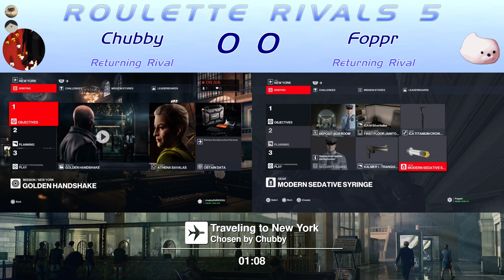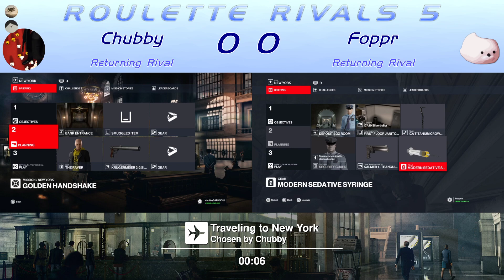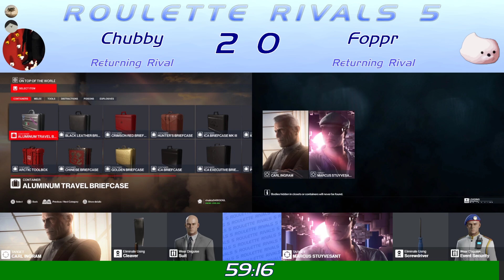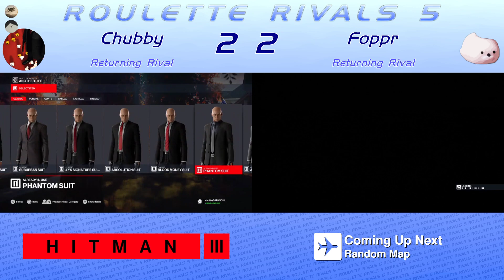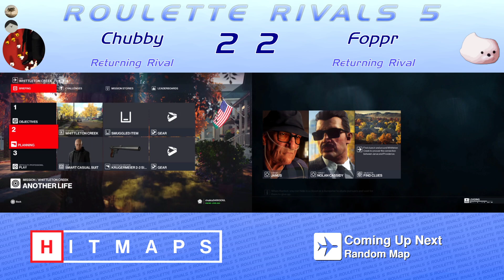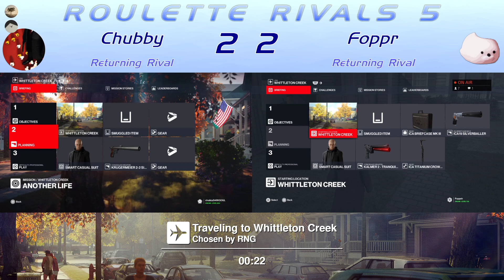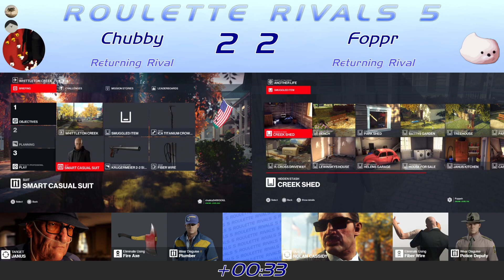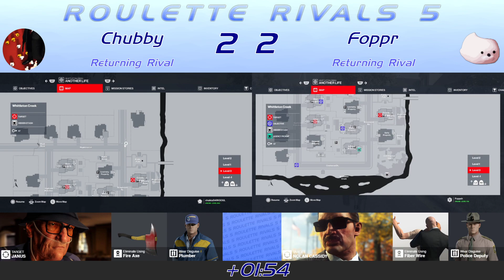RR5 LB Round 1 - Chubby vs Foppr